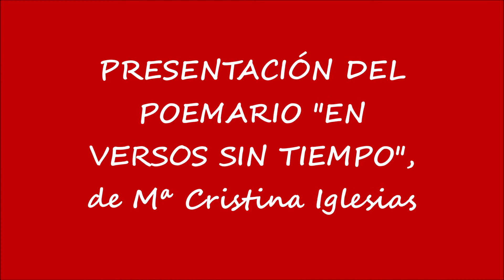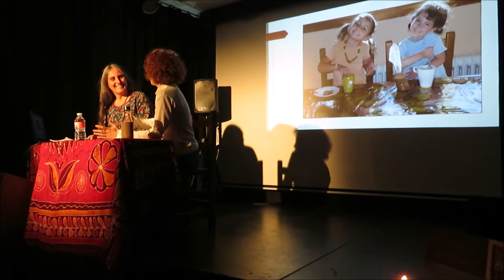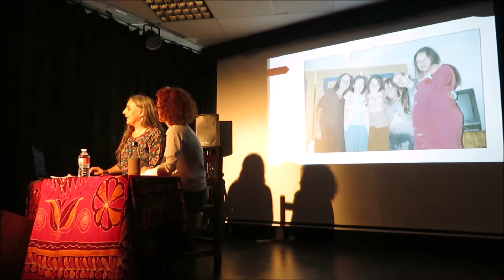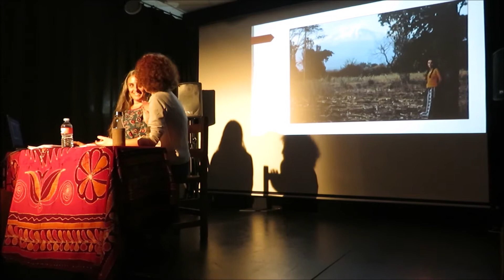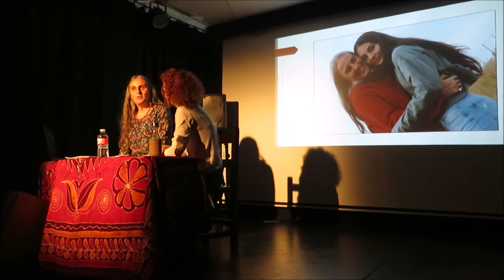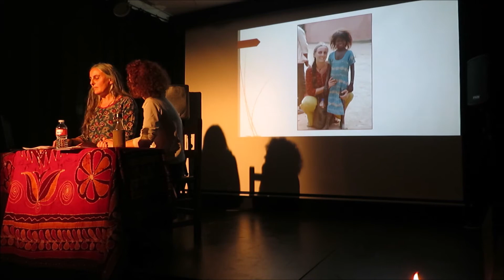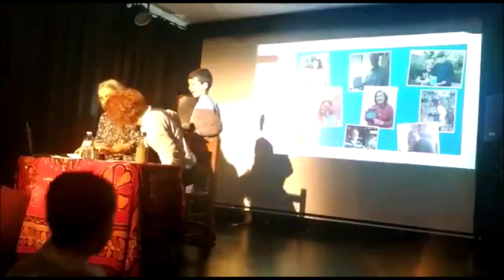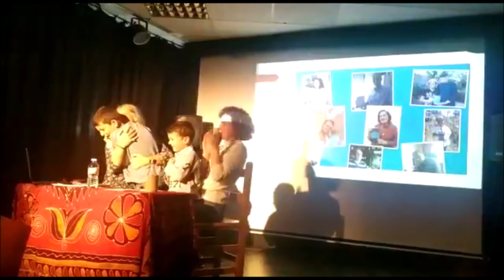Presentación poemario "En versos sin tiempo", de Mª Cristina Iglesias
Presentación en la sala de ACTSO (Asociación Cultural Teatro Sierra Oeste) del poemario "En versos sin tiempo" (Mandala Ediciones) de Maria Cristina Iglesias Llorente, el sábado 18 de enero de 2020.